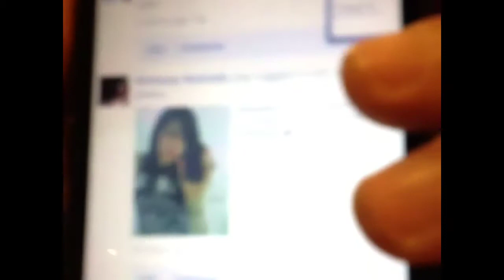John & Brittany Mad Dragon Video Shoot 4/23/12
A behind the scenes look into the topsy turvy world of John & Brittany. Documented by Greg Styer.